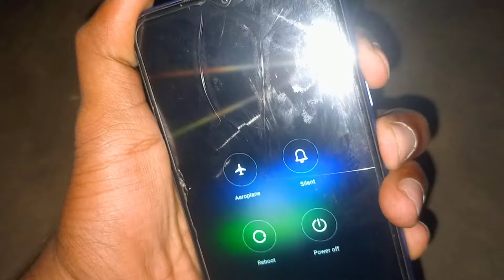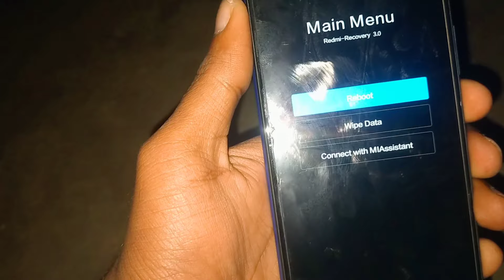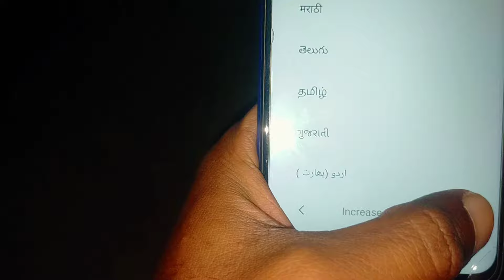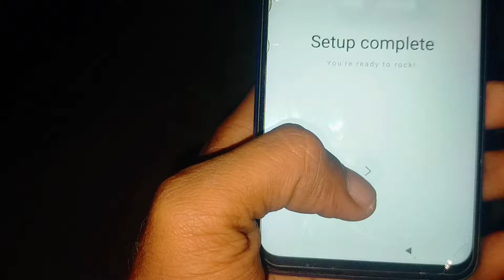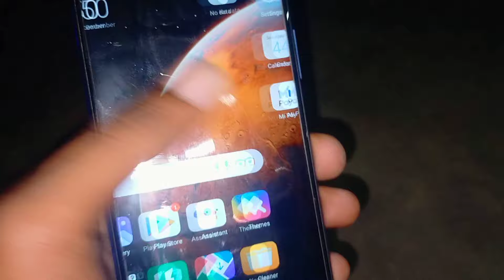Mi Phone Ka Pattern/Pin Lock Tode | Redmi Phone Ka Lock Kaise Tode | Redmi Phone Hard Resets 2025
Mi Phone Ka Pattern/Pin Lock Tode | Redmi Phone Ka Lock Kaise Tode | Redmi Phone Hard Resets 2023 |
Dosto Aaj Ke Is Video Me Maine Aapko Bataya Hai Mi Phone Ka Lock Kaise Thore Iske Bare Me

All Android Phone Lock Break
Mi Mobile Pattern Lock Kaise Toda Jata Hai
Mi Mobile Ka Lock Password Lock Kaise Tode
Mi Phone Ko Unlock Kaise Kare
How To Unlock Mi Phone
How To Unlock Redmi Phone 2025
How To Unlock Mi All Xiaomi Phone
Mi Mobile Ka Password Lock Kaise Tode
Redmi Mobile Ka Display Lock Kaise Tode
Redmi Mobile Me Display Lock Kaise Hataye
Redmi Mobile All Xiaomi Phone Lock Breaking 2025
Redmi Mobile Hard Reset And Format Kaise Kare
How To Reset Xiaomi Mi Phone
Android Phone Hard Reset Kaise Karte Hai
Mi Phone Hard Reset And Backup
Realme Phone Hard Reset And Backup
Redmi Phone Hard Reset And Backup
Vivo Phone Hard Reset And Backup
Oppo Phone Hard Reset And Backup
Redmi Note 9 Hard Reset And Backup
All Android Phone Hard Reset And Backup Tricks
Android Phone Ko Reset Kaise Karte Hai 2025 Me
Android Phone Ko Reset Karne Ke Baadh Backup Kaise Karen
Realme Mobile Ko Hard Reset Kaise Kare
Redmi Phone Ko Hard Reset Kaise Karen
Android Phone Ko Factory Reset Kaise Karte Hai
Android Phone Ko Setting Se Reset Kaise Karen
Android Phone Hard Reset Kaise Kare
Android Phone System Reset Kaise Karen
Android Phone Ka Lock Kaise Tode
Android Phone Ka Pattern Lock Kaise Tode
Android Phone Ko Unlock Kaise Karen
Android Hard Reset 2025
Mi Phone Erase All Data
Android Factory Reset
Mi Factory Reset
Realme Phone Factory Reset
Android Phone Hard Reset Code
Android Phone Tips And Tricks
Android Tips And Tricks 2025
Android Phone Hidden features
Android Phone Hidden Settings
Android Phone Secret Tricks
Android Phone System Update
Android Updates 2025
Redmi Phone Ko Format Kaise Kare
Redmi Mobile Factory Reset
Mi Phone Hard Reset Kaise Kare
How To Reset Mi Phone 2025
Aky technical bihar
Factory Reset
Hard Reset
Mi Mobile Factory Reset